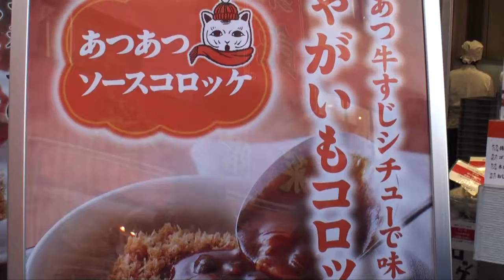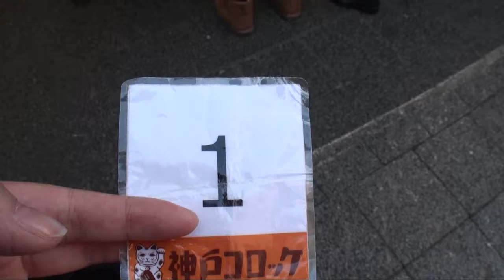【神戸南京町（中華街）】#05 人気の 牛すじシチュー「神戸コロッケ」に、行ってみた！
2019関西編２日目は、神戸！
昼食はまず大好きな、神戸南京町（中華街） 人気の、豚饅頭専門店「老祥記」の後は、 牛すじシチュー「神戸コロッケ」！

ぶっぴぃ～の旅日記、マリオット新大阪ステーション。